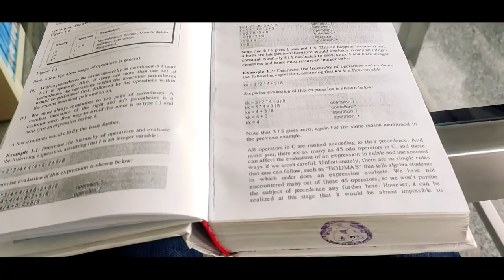Life in AIUB (American International University Bangladesh)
My life in AIUB. One of best Private university in Bangladesh.
Best for CSE Department (Computer Science and Engineering)